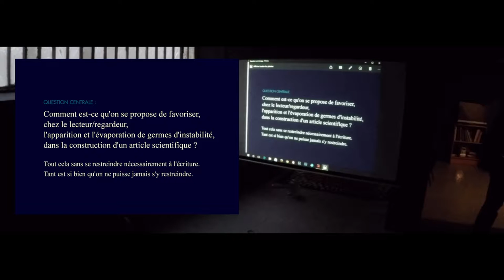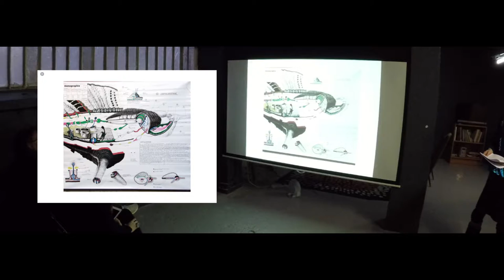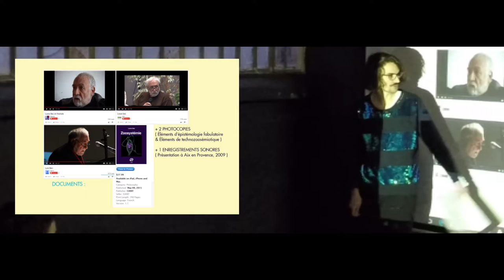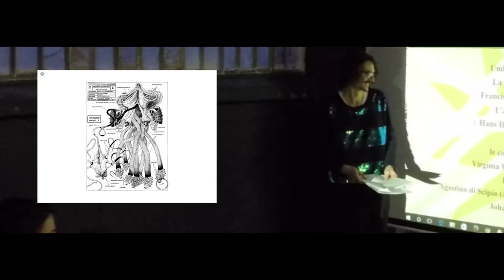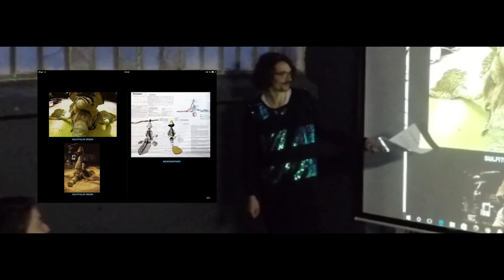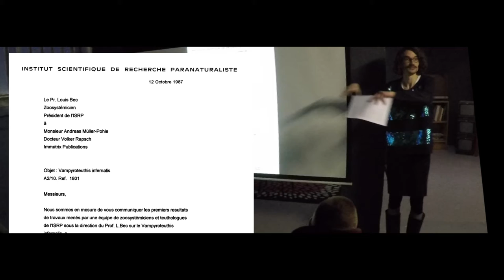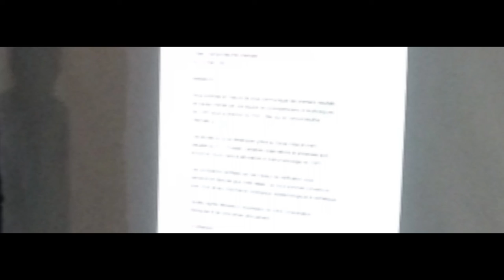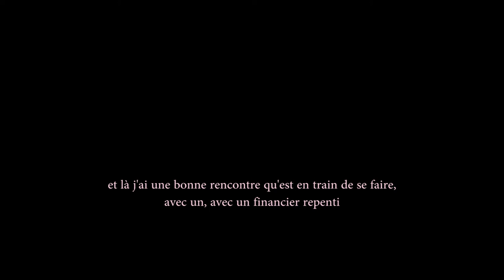Partie 3 - Louis Bec et l’épistémologie fabulatoire (Florian Houssais)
Troisième partie de la conférence "Ethnographie aux beaux-arts, enquête et épistémologie fabulatoire" (galerie Épisodique, Paris, fev. 2016)

Louis Bec et l’épistémologie fabulatoire
(Florian Houssais)

Je vais vous parler aujourd’hui d’épistémologie fabulatoire. L’épistémologie fabulatoire est une discipline développée par Louis Bec, artiste, poète et philosophe né à Alger en 1936 et vivant à Sorgues. C’est une discipline dont on lui revendique la parentée. Depuis une quarantaine d’années il écrit des textes, réalise des travaux sur papier (dessins, collage, schémas, croquis, etc.), images de synthèse et quelques rares installations. L’ensemble de ces artefacts est réalisé au sein de l’Institut Scientifique de Recherche Paranaturaliste qu’il a fondé en 1972, à Cabrières d’Aigues, un petit village près d’Aix en Provence dans le Luberon, dont il est le seul président et le seul zoosystémicien. Depuis plus de 40 ans, Louis Bec réalise des descriptions et des classifications détaillées d’organismes vivant qui n’existe pas. À partir de ce qu’on pourrait appeler une expérience de pensée, en l’occurrence celle du seul zoosystémicien sur Terre, on se posera les questions suivantes : comment est-ce qu’on construit une invention qui se veut scientifique ? Comment ce qui qui n’existe pas peut devenir existant ?